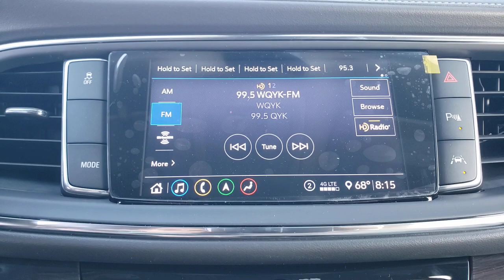2021 Buick Enclave St. Petersburg, Tampa, Clearwater, Palm Harbor, Largo, FL MJ168183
Summit White New 2021 Buick Enclave available in Saint Petersburg, Florida at Crown Buick GMC. Servicing the Tampa, Clearwater, Palm Harbor, Largo, FL area.
2021 Buick Enclave Premium Group - Stock#: MJ168183 - VIN#: 5GAERCKW5MJ168183

Summit White 2021 Buick Enclave Premium Group FWD 3.6L V6 SIDI VVT 18/26 City/Highway MPG